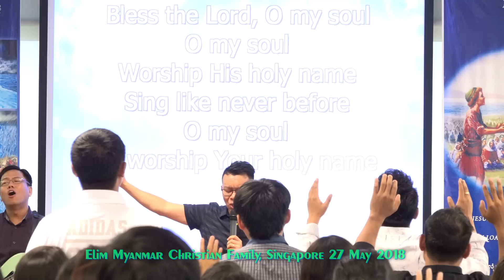David Kim | ခ်ီးမြမ္းျခင္းႏွင့္ကိုးကြယ္ျခင္း 1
Pastor David Kim(myanmarworship.com)at Elim Myanmar Christian Family, Singapore 27 May 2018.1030am